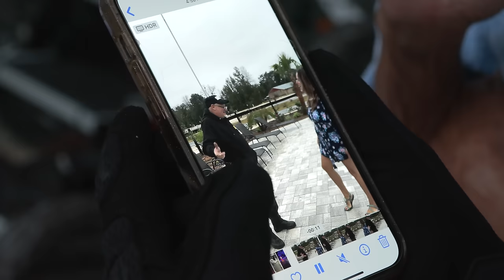She called 911 and ended up in cuffs